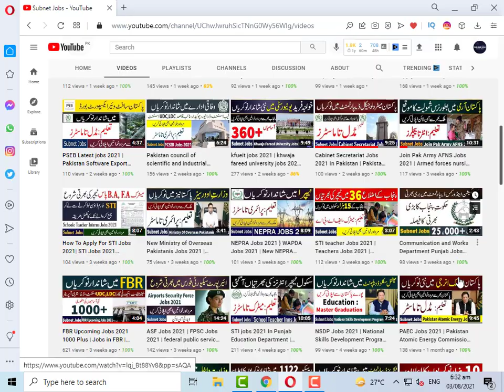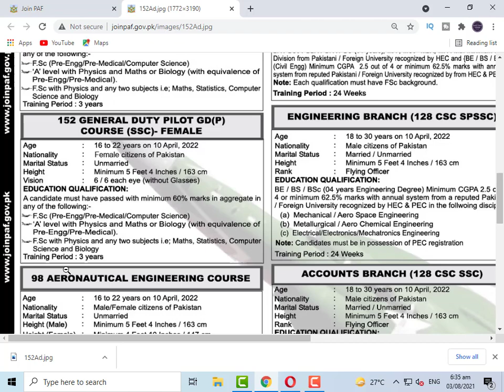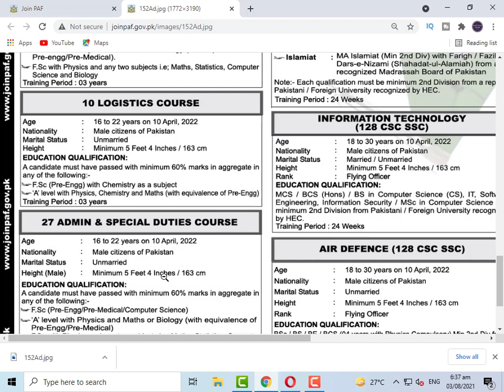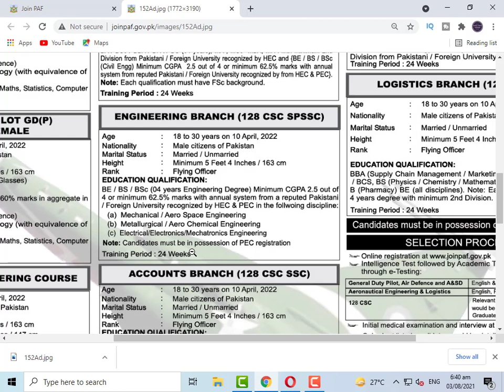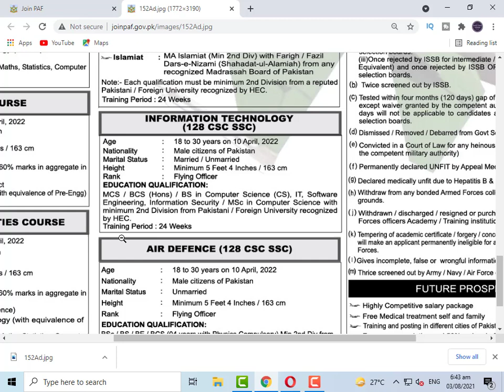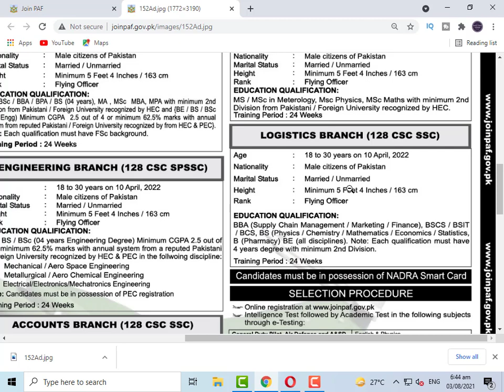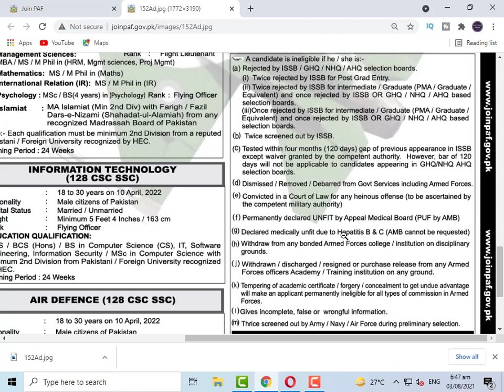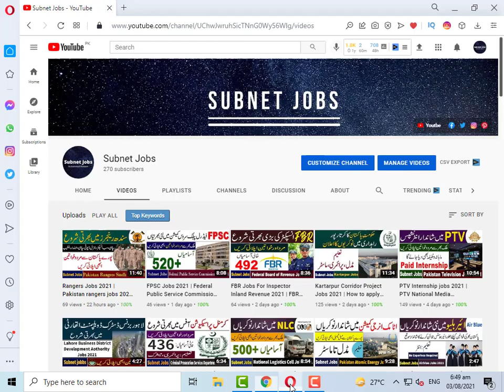Air Force Jobs 2021 | PAF Jobs 2021 Apply Online | Pakistan Air Force Jobs 2021 | Jobs In Air Force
Air Force Jobs 2021 has been announced through the advertisement through the advertisement of Pakistan Air Force available on website .In these Pakistan air force jobs 2021 male and female candidates can apply online through website. In these Latest PAF Jobs 2021 the eligible Male/Female candidates from across the country can apply online through the procedure defined by the organization and also apply offline by visiting centers of Pakistan Air force mentioned in the Air Force jobs 2021 advertisement and can get these  Air Force Jobs 2021 after the complete recruitment process.